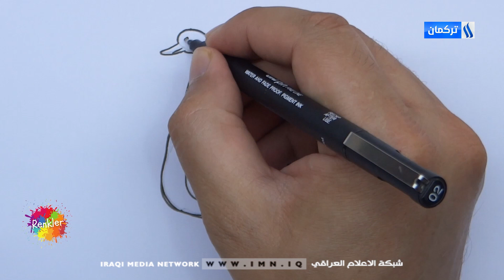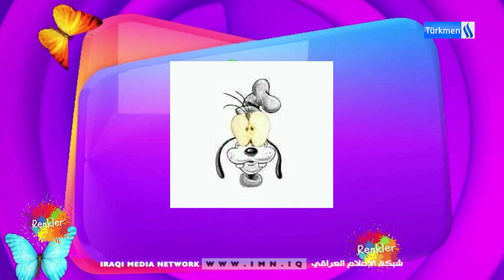RENKLER Programı / BLM -40